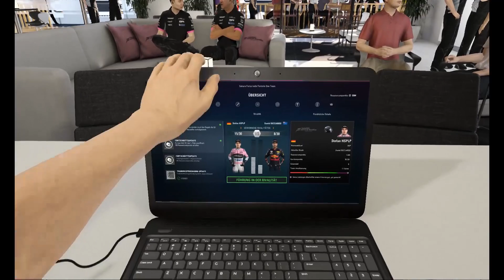F1 2017 KARRIERE #27 - CRASH am START !!! - Formel 1 2017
F1 2017 RENNEN
FORMEL 1 2017 KARRIERE
F1 2017 DEUTSCH
► KONTAKT MIT MIR:

♠ STEAM/ORIGIN: HSPLP
Mein PC:

► Windows 8.1
► Intel(R) Core(TM) i7-4790 CPU 3.6 GHz
► 16GB RAM
► 64-bit

• Schnitt: Adobe Premiere Pro CC
• Aufnahme: OBS/Audacity/Kamera
• Thumbnail/Design: Adobe Photoshop CC